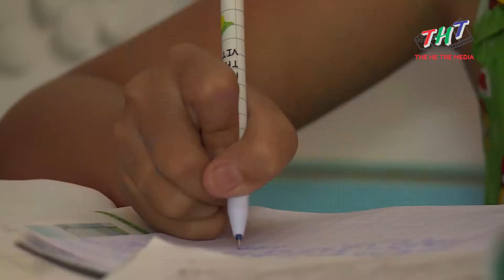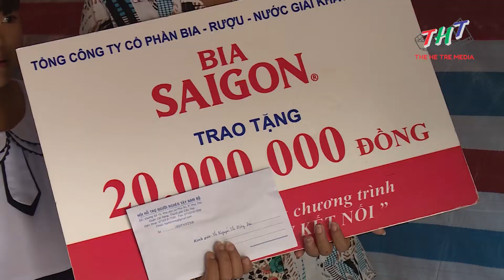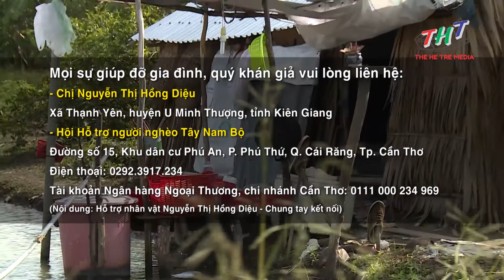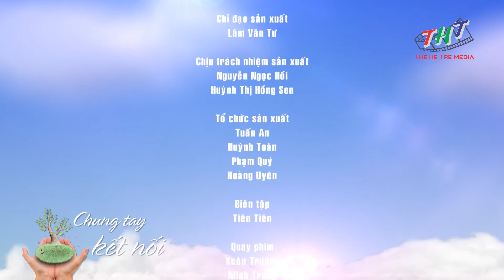CHUNG TAY KẾT NỐI - NGUYỄN THỊ HỒNG DIỆU